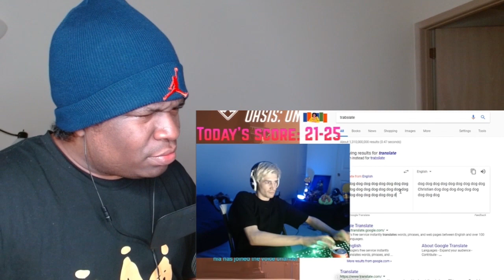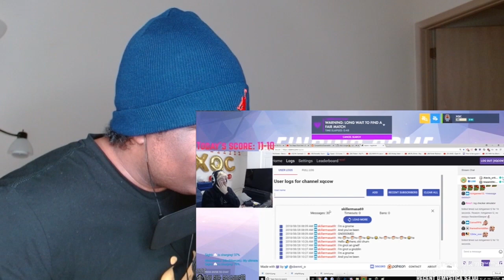Clips That Made XQC Famous REACTION